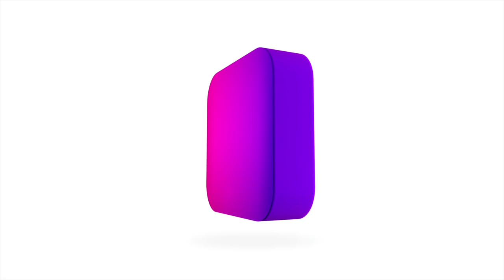Meet Acclaimed Painter HYUNJU KIM! (FENIX360 Interview)